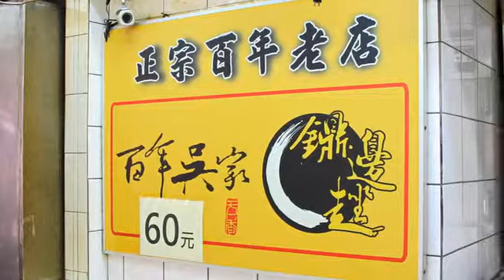[基隆市] 百年吳家鼎邊銼 (美食)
要說誰是基隆廟口美食圈裡的鼎邊銼龍頭老大，或許正是於1919年發跡的「百年吳家鼎邊銼」！所謂的鼎就是大鍋子，而銼就是慢慢爬滾的意思，鼎邊銼的做法是將米磨成米漿，再沿著鼎邊緩緩澆下，蒸出來的麵皮就是鼎邊銼。店家的這道美味，裡頭包含內羹、香菜與青菜等配料，而且湯頭喝起來清爽不膩，口感滑溜彈牙，整體搭配真是完美。想要一嚐世紀美味嗎？那麼就快來百年吳家鼎邊銼吧！